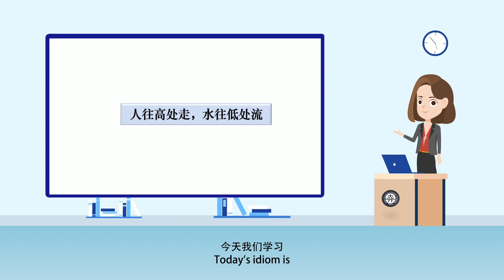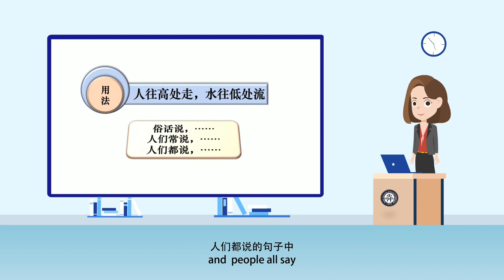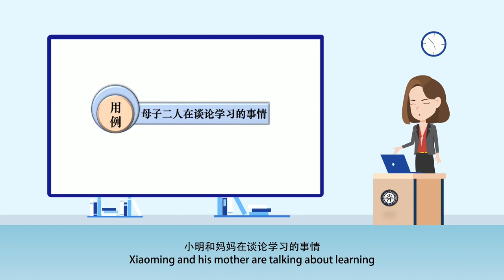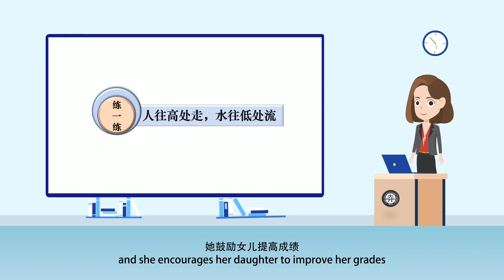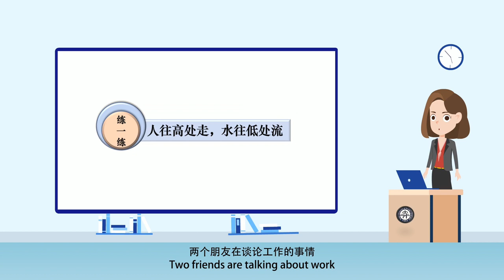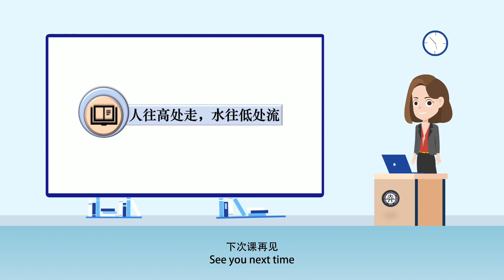Chinese Idioms and Culture 29. 人往高处走，水往低处流